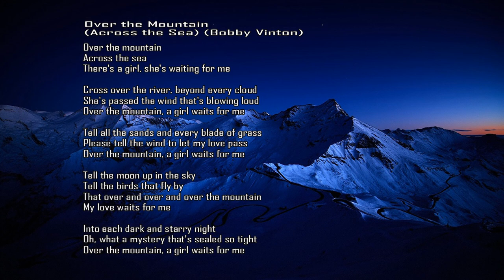Over The Mountain - Bobby Vinton